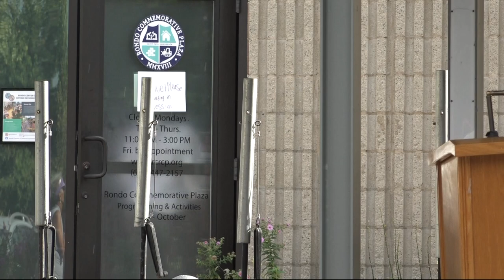Every Brick Counts Ceremony - Rondo Plaza 9-19-24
The Rondo Center of Diverse Expression held this 7th Annual ‘Every Brick Counts’ Ceremony at the Rondo Commemorative Plaza Thursday, September 19th. This event recognized those who have purchased commemorative, engraved bricks for installation along the plaza’s history walk.  This year, we will install 50+ bricks, the largest installation year since we began celebrating brick purchasers seven years ago.